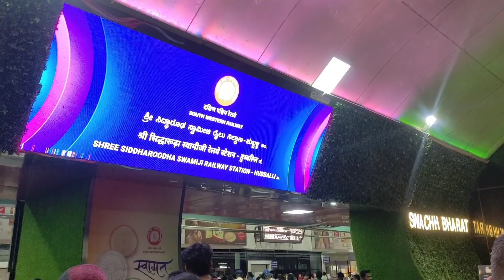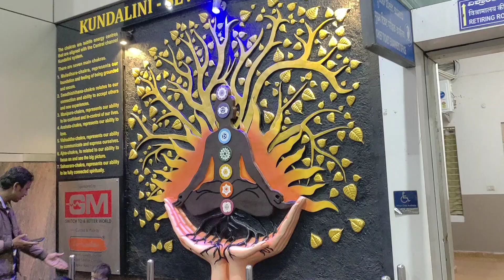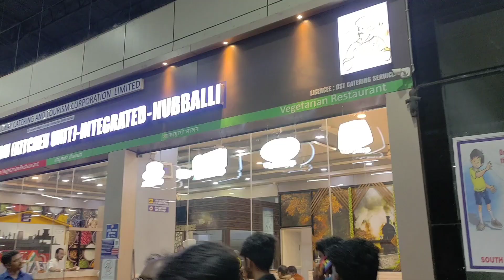ಎಷ್ಟ್ ಮಸ್ತ್ ಐತಿ ನೋಡ್ರಿ ನಮ್ಮ ಹುಬ್ಬಳ್ಳಿ ರೈಲ್ವೆ ಸ್ಟೇಷನ್